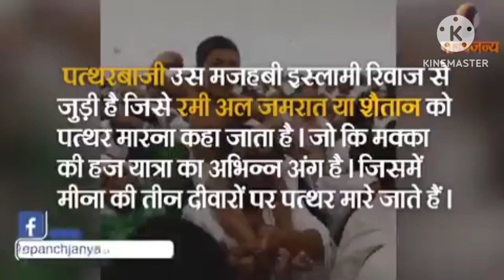😱मुस्लिम हिन्दूओं पर Patharbazzi kiu karte ha🥺|Exmuslim,Mewatattack News